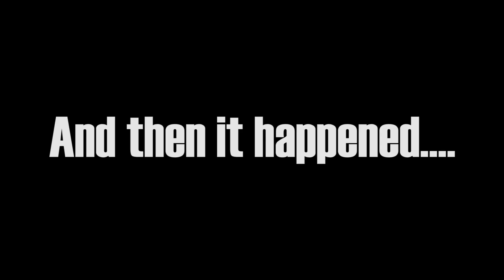It was a good run...We had 39 Great Years!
The day is HERE. Man that went by quick. Still really letting it sink in. I should have a comprehensive review out soon. lol.